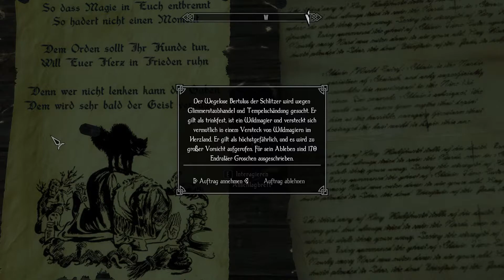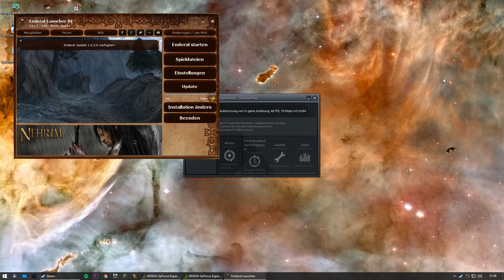ENDERAL | Let's Play #39 | Die Geschichte der kleinen Bella